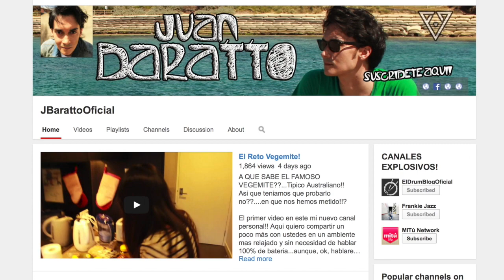El RIMSHOT Explicado!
QUE ES, COMO SE HACE...TODO SOBRE EL RIMSHOT!!
Una técnica con un sonido particular en los tambores! traida para ustedes por El DrumBlog!

Recuerda regalarnos un LIKE! para llegar a más bateristas!